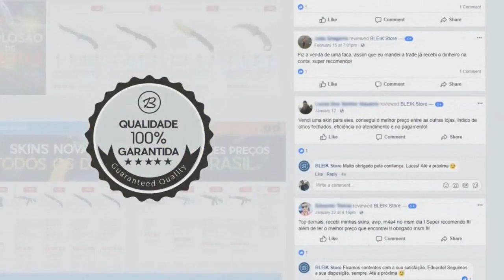TRETA PESADA ENTRE STREAMERS! GAULES + VIADINH0 = ENGRAÇADOS! Melhores Momentos #139 ‹ AleArts ›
CS:GO - Os Melhores Momentos das Lives e muito mais...

👽Cupom: ''alearts1''